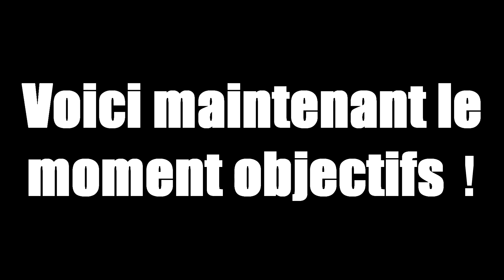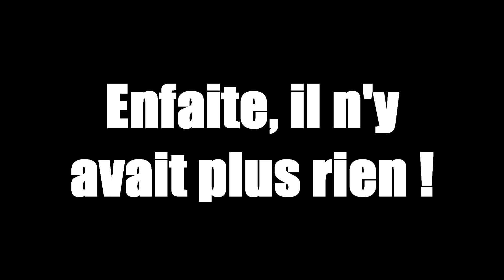CETTE ÎLE CACHE UN TRÉSOR ! - Waka Island 2 | #3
Nouvelle série qui sort tous les Lundi : Waka Island 2 ! La map est la suite de Waka Island. (ok ya un petit retard d'1 jour.. JE SAIS !)